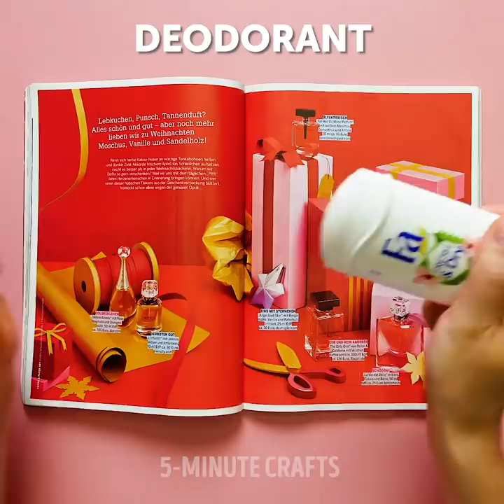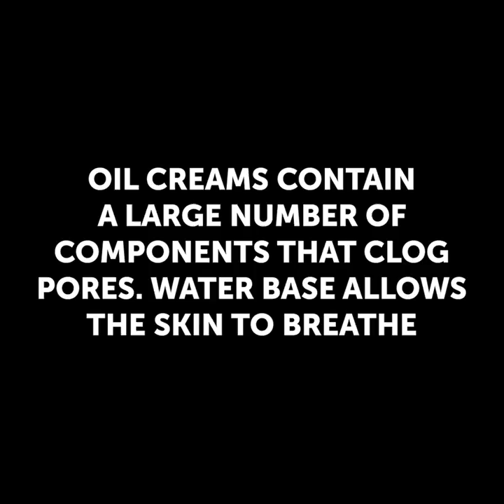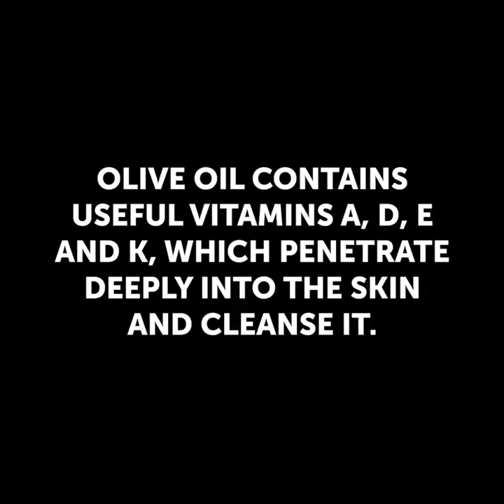20 SECRETS FROM MAKEUP ARTIST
Timestamps

00:20 Eyelashes tricks
01:20 Fake freckles
02:45 Awesome lip art ideas
05:18 Using baby powder as a highlighter
08:33 Makeup tricks you didn’t know before